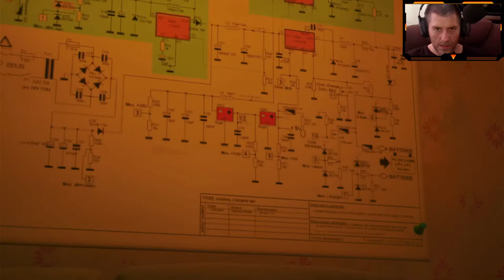Let's Play Stray #6 - Durch die Kanalisation